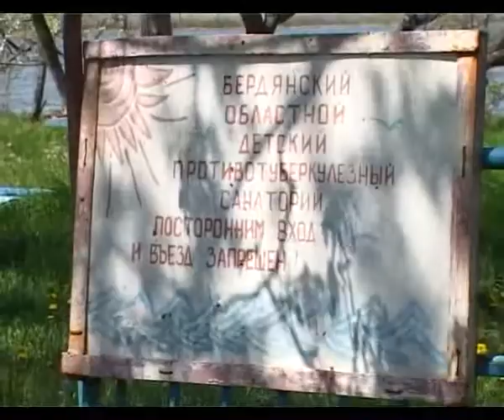07 05 09 Нефедов Бердянск